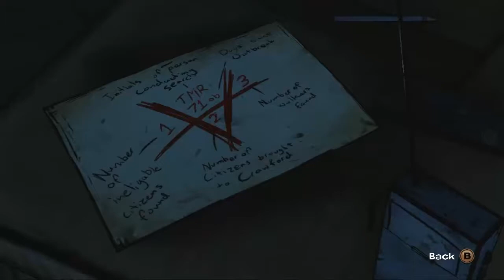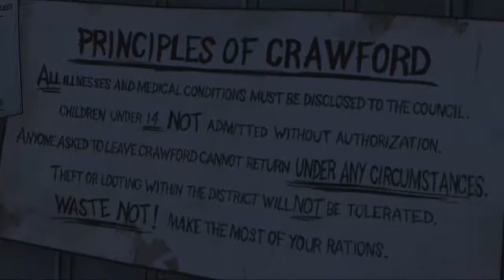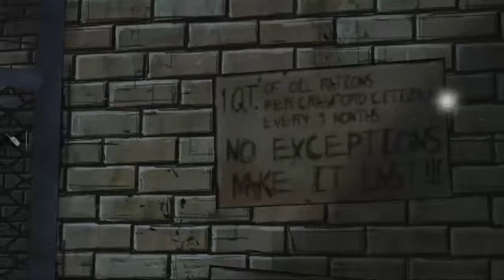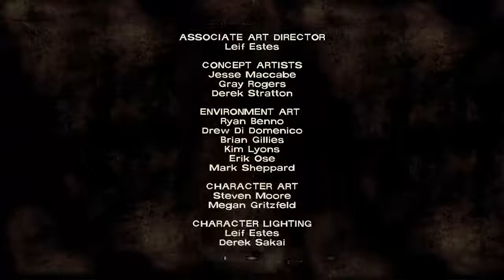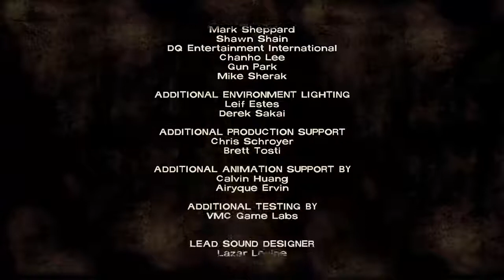Let's Play The Walking Dead Episode 4 #3 Verschollen